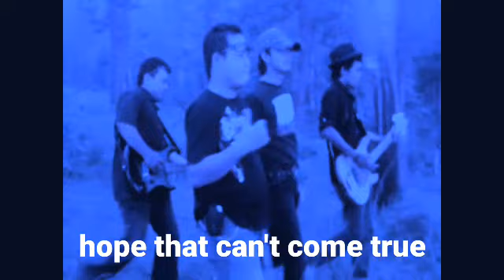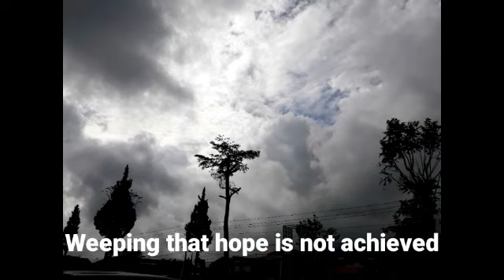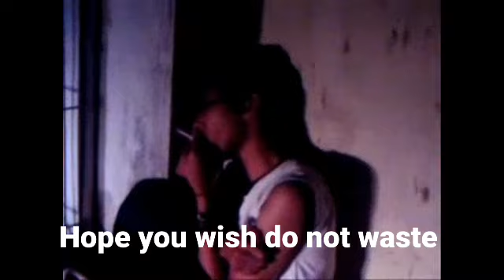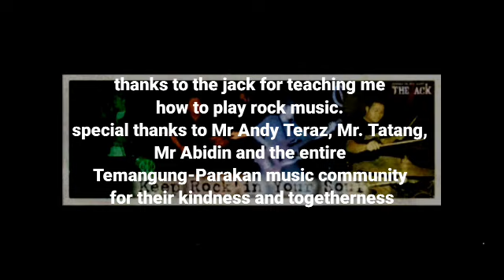KUPERCAYA - SAY NO TO DRUGS BY IGUNEXPLORE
lagu ini tercipta karena maraknya penggunaan obat obatan terlarang dan narkotika yang semakin merajalela di bumi tercinta kita ini. sebaga wujud keprihatinan dari pengarang lagu terhadap keadaan ini. semoga kita semua menyadari begitu nista dan sia sia obat obatan, narkotika dan segala hal yang berhubungan dengan itu. hidup bersih dan sehat lebih indah